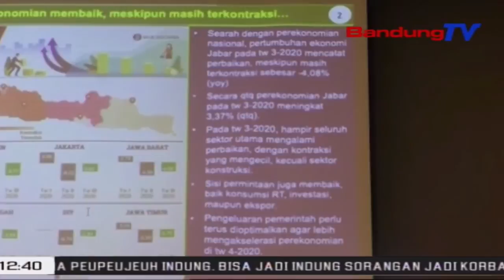Kaayaan Ekonomi Jabar Dierong Leuwih Hade, Kawas Kieu 5 Jurusna | TP | BANDUNGTV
TP | BANDUNGTV | ELBY NOPITRI | Babarengan Jeung Pamarentah Daerah, Bank Indonesia Tur Otoritas Jasa Keuangan Satekah Polah Mupulihkeun Kaayaan Widang Ekonomi Jawa Barat, Nalika Sasalad Covid19. Kepala Perwakilan Bank Indonesia Jabar Ngebrehkeun, Ayeuna Kaayaan Ekonomi Jawa Barat Leuwih Hade. Pihakna Ngebrehkeun Lima Jurus Keur Mupulihkeun Ekonomi Jawa Barat, Anu Dipaju Kalawan Hade Upama Protokol Kasehatan Terus Dilarapkeun.